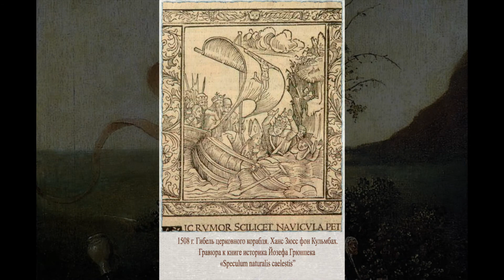Иероним Босх "Корабль дураков" (Hieronymus Bosch "Ship of Fools") - Marina Zoege von Manteuffel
Для видео использована музыка из произведений Генделя, Моцарта и Прокофьева.

The author of the plot and video - Marina Zoege von Manteuffel